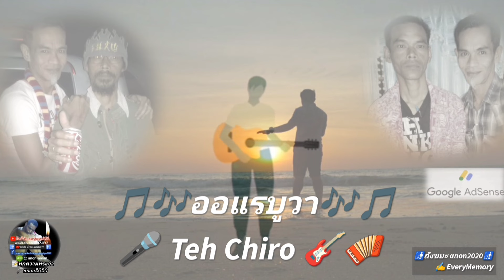ออแรบูวา Teh Chiro เตะห์ ซีโร่🔎#✍️everymemory 📝ทุกความทรงจำ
🎵🎶ออแรบูวา
🎤Teh Chiro เตะห์ ซีโร่

🔎anon2020
Nor Pawinee
In Betong